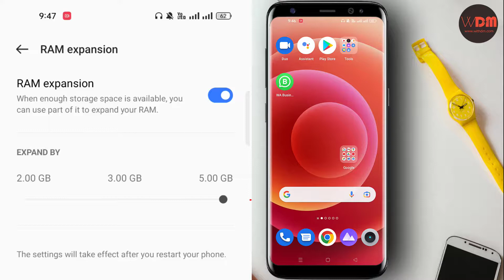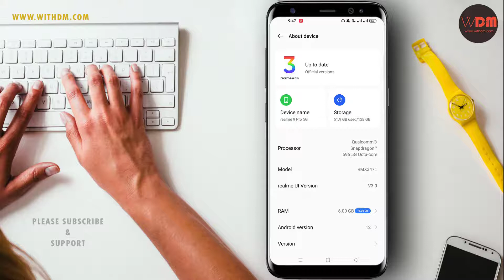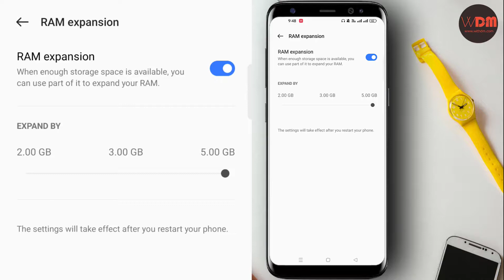mobile me ram kaise badaye, how to increase ram on android phone 2023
mobile ki ram kaise badhaye bina root ke | how to increase ram on android phone 2022

हमारी वैबसाइट इस पर आप सभी दोस्तो का बहुत प्यार मिल रहा हे ओर हमारी साइट के बहुत से आर्टिकल गूगल मे टॉप कर रहे है ।

हमारे महत्वपूर्ण विडियो जो आपको देखना चाहिए –

Groww App Account Closure Form Kaise Bhare | How To fill Groww App Account Closure Form - withDM

my-YouTube-studio
my computer
Computer Speaker
DSLR camera
thanks